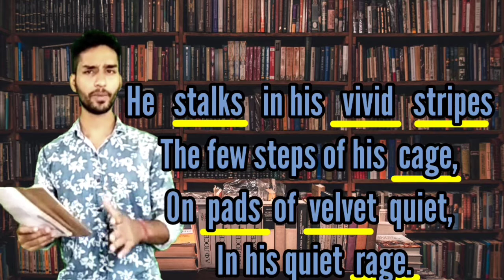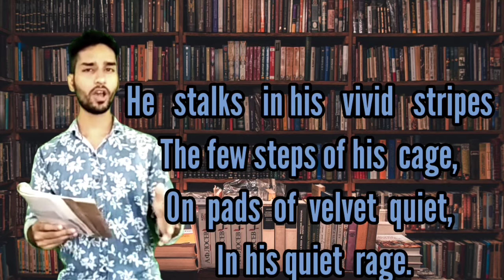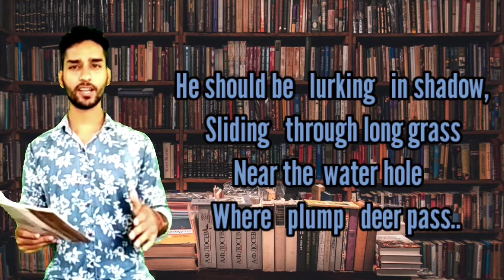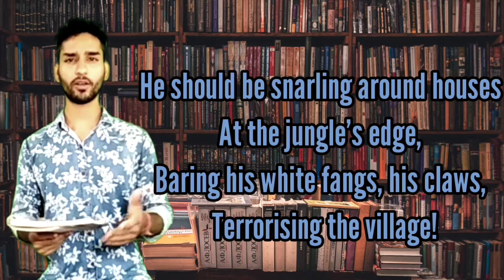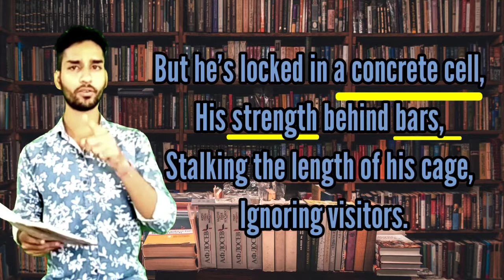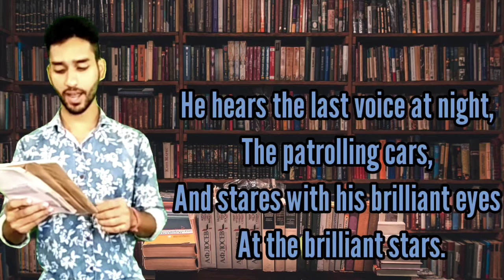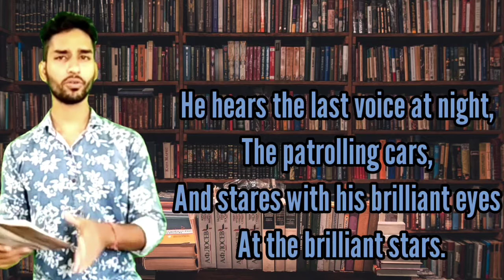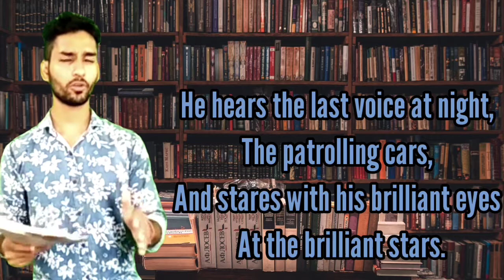A Tiger In The Zoo Class10|| In Assamese ||full Line By Line Analysis in Assamese||(অসমীয়াত)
A Tiger In The Zoo by Leslie Norris Detailed Explanation in Assamese with Word Meanings And a Short Summary.
# ATIGERINTHEZOO
RELATED SEARCH QUERIES -
a tiger in the zoo all question answer
a tiger in the zoo explanation
a tiger in the zoo leslie norris
a tiger in the zoo class 10 question and answers
A TIGER IN THE ZOO II Class 10th II English II For Assamese Medium II Continuous Learning II SEBA
"A tiger in the zoo" Class 10 3rd poem full analysis in Assamese (অসমীয়াত)
A Tiger In The Zoo Class10 In Assamese |Class 10 A Tiger In The Zoo Summary Assamese Meaning
class 10 a tiger in the zoo summary
class 10 a tiger in the zoo solutions

Join us on Facebook and Instagram so that you can send us direct messages..